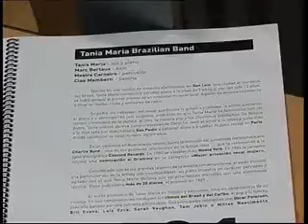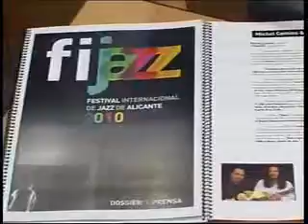Fijazz 2010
Tania Maria Brazilian Band, Michel Camilo & Tomatito, Yellow Jackets, Standley Clarke Band y David Sanborn Trio actuarán en Lucentum dentro del ciclo "Fijazz 2010".